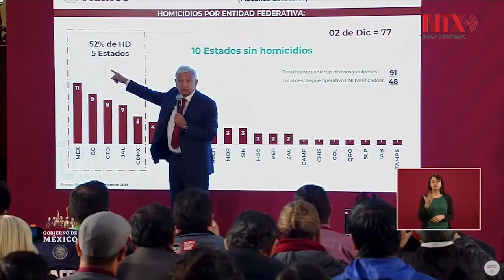Durante el lunes, 52% de los homicidios se concentraron en cinco estados de la República: AMLO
El presidente Andrés Manuel López Obrador presentó las estadísticas de homicidios en todas las entidades del país.